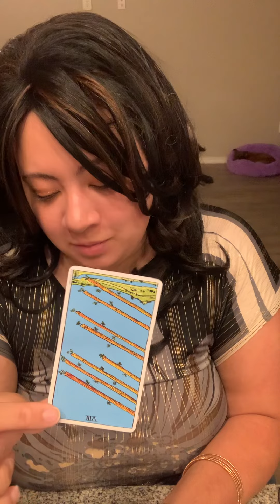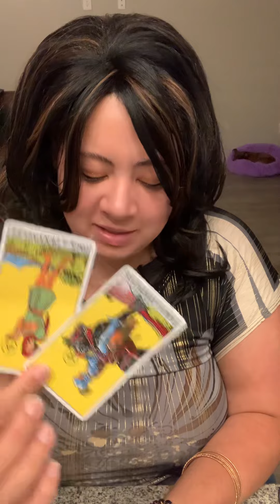MAGIC WAS PLACED OVER THEM & BEEN BATTLING W MENTAL HEALTH😕UR THE ONLY THING MISSING IN THEIR LIFE!